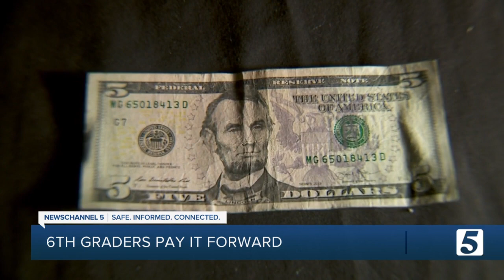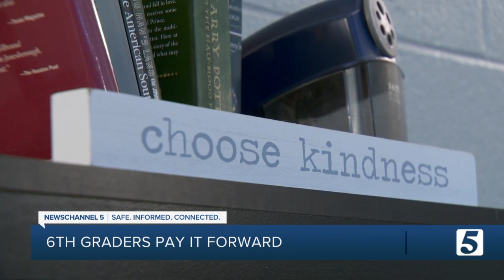Sixth grade class hides money around city to pay it forward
We all grew up in classrooms with those little inspirational phrases hung on the walls. In a Meigs Academic Magnet Middle School classroom, one sign read, "choose kindness." Teacher Lisa Shaffer's taking the extra effort to have her sixth graders live these words.